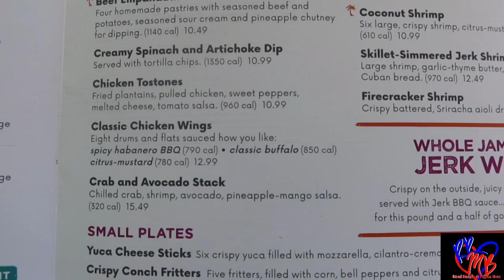Bahama Breeze IslandGrille Caribbean Food🏝 Muckbang/Vlog | FIRST TIME VISIT North Charleston Sc!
Hey my Real's and Boo's come join us at Bahama Breeze Island Grille for the fun field island vibes￼. Come and see what we are eating on. We traveled all the way to North Charleston￼ for the good island vibes. So come and see if it was worth the trip￼. Did we enjoy the food and drinks? Thank you all for your love and support.Realralphandmekaboo roadto2k mukbang eatingshow support4support couples couplegoals familytime family cleaneating CharlestonSouthCarolina family growbabygrowcharleston south carolina